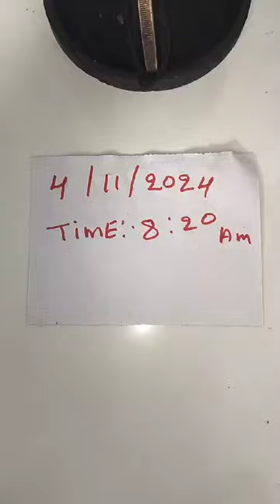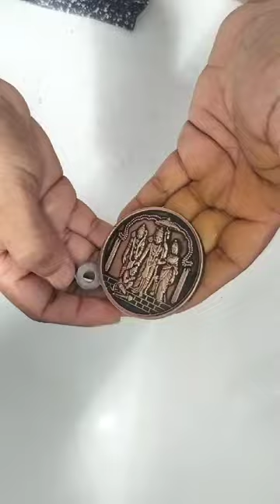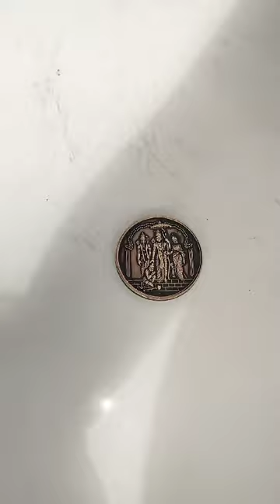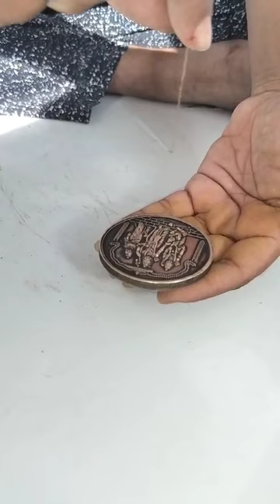Ram Lakshman Sita purana Queen Jis kisi ko bhi Lena is number per call Karen 7776993811